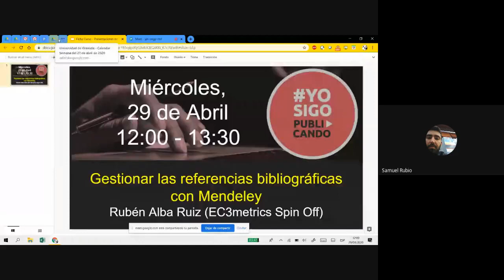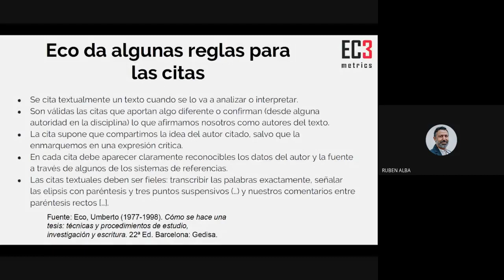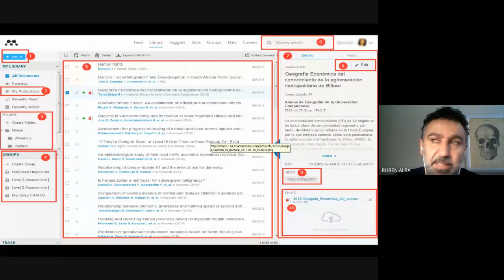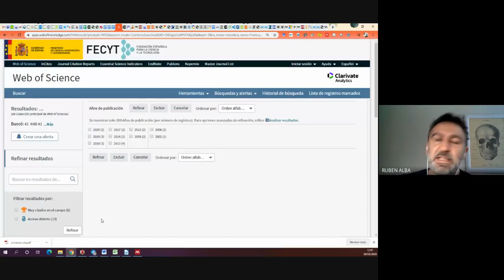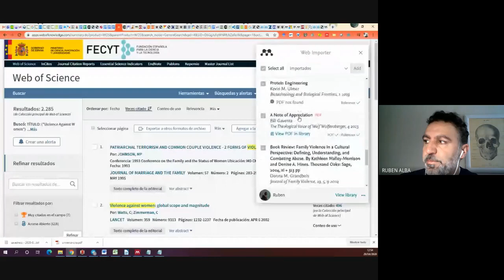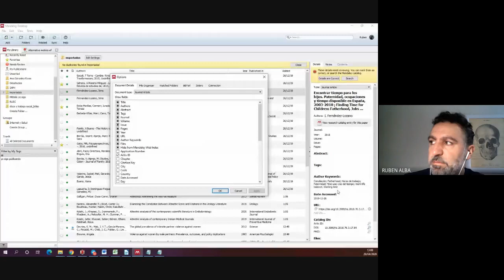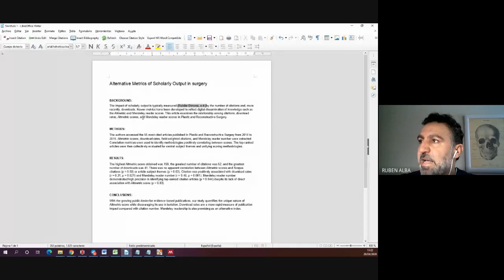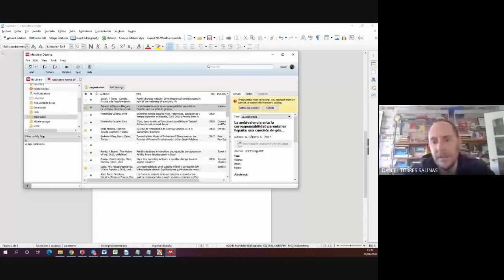Gestionar las referencias bibliográficas con Mendeley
Gestionar las referencias bibliográficas con Mendeley, con Rubén Alba Ruiz (EC3metrics Spin Off, Universidad de Granada), dentro de la iniciativa yosigopublicando de la Universidad de Granada (29/4/2020).